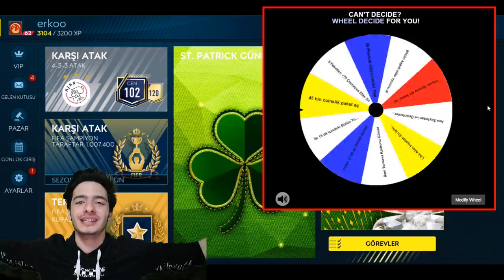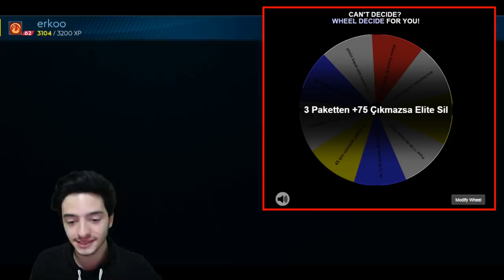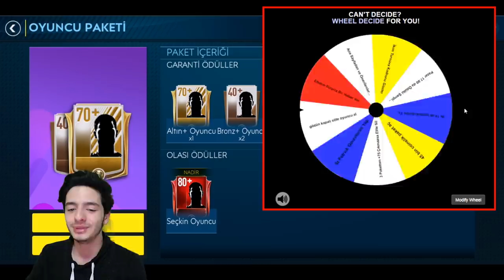ÇOK ZORLANDIM (Çarkı Çevir Çıkanı Yap) - FIFA Mobile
Merhaba ben Koray bu video mda çark ı çevir çıkanı yap fifa mobile 19 serimde aşırı zor lu bölüm ile karşınızdayım elite oyuncu sil gözün kapalı oyuncu al gibi aşırı zor görev ler var